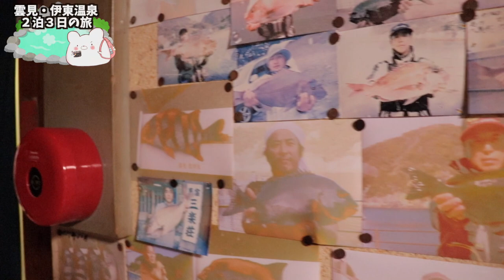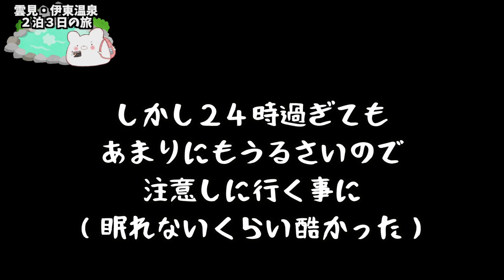【雲見温泉】豪華ディナーの漁師宿！ しかし深夜にトラブル発生・・・。〜後編〜【三楽荘】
■今回宿泊した宿 三楽荘■

■充電式カイロ

3m✕3mブルーシート  500円